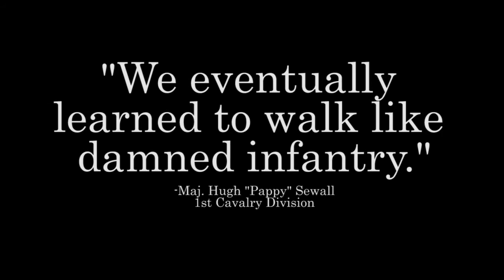Valor: The 1st Cavalry Division in WWII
The 1st Cavalry Division during World War II. The First Team celebrates "valor," leading up to the division's 100th birthday.